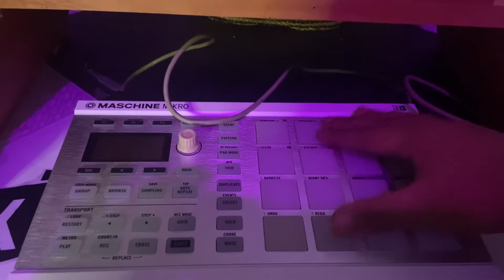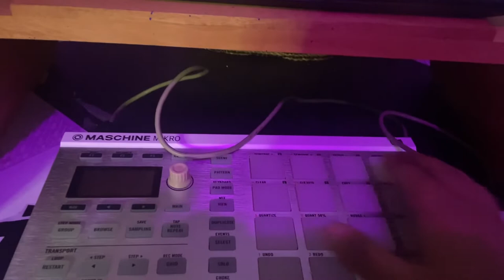Membuat Home Studio Sederhana 2022 | Home Studio Tour MOISS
Di video ini, gue bakal coba untuk sharing pengalaman gue dalam membuat home studio sederhana.
Membuat studio rekaman di rumah memang kadang mengintimidasi, tapi sebenernya ga susah juga kok. Dengan biaya yang relatif murah (dan jauh lebih murah dibandingkan rekaman di studio mahal), lo bisa dapet kualitas yang udah oke banget.

Musik-musik yang gue hasilkan dari studio ini bisa dilihat di